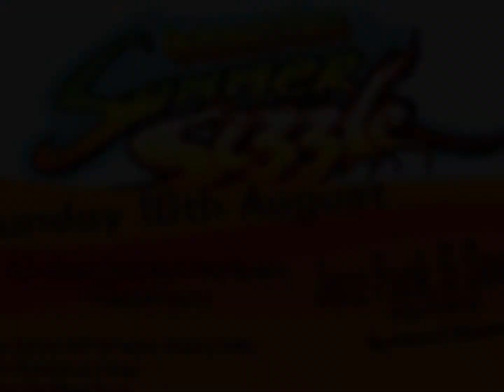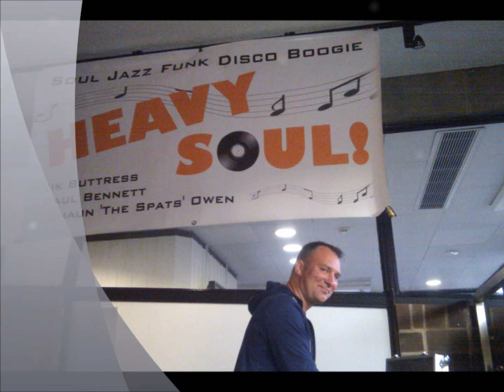Heavy Soul! & Friends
Nik Buttress, Paul Bennett & Shaun Owen AKA Heavy Soul! Cambridge doing what we enjoy!! Playing soulful, funky, jazzy music and having a good time, look forward to seeing you on the dance floor soon!